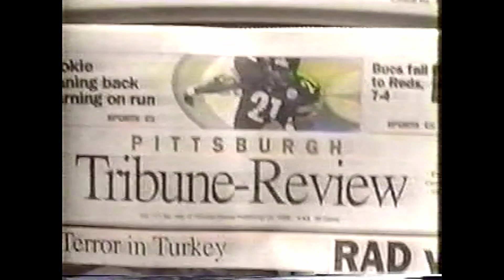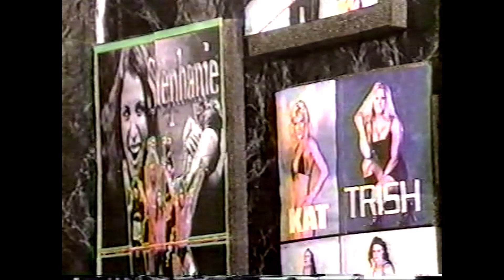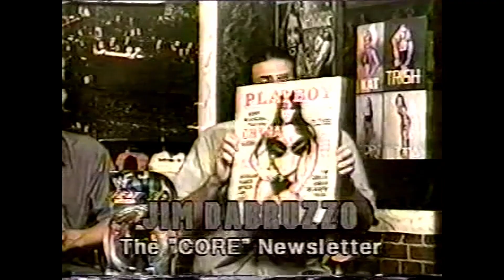Pro Wrestling Review - July 14, 2001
Topics include: The WWF firing Buff Bagwell, ECW joining the WWF vs. WCW Invasion story, the dangers of XPW.